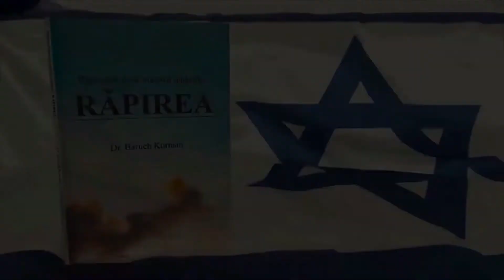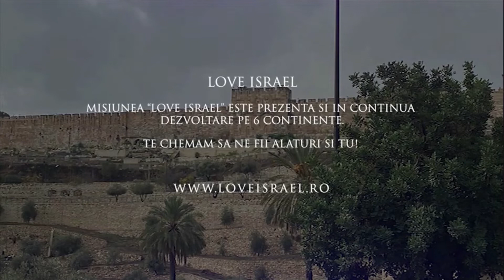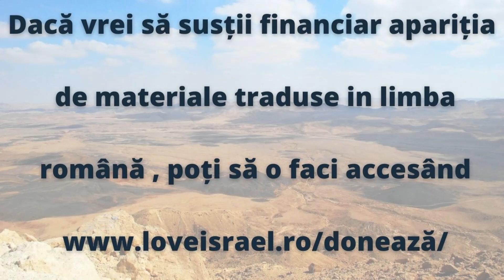Iona 2 Pocainta- calea spre inima lui Dumnezeu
Pocainta- calea spre inima lui Dumnezeu
Cat  iti trebuie ca tu sa te schimbi?

Cât de minunat trebuie să fie lucrul,  cu care Dumnezeu îți va capta atenția?

Ei bine, dacă ești ca Iona, Dumnezeu a trebuit să facă un miracol măiestuos pentru a aduce o schimbare în viața lui.

Săptămâna trecută am ramas la studiul cărții lui Iona, și,haideți să continuăm.

Puteti sa sustineti aparitia de materiale traduse, accesand